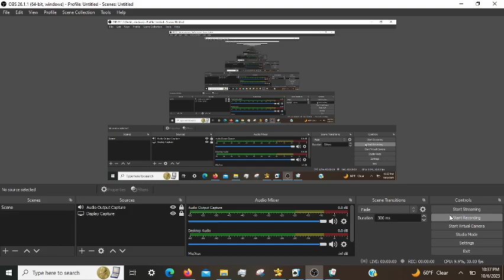Microsoft Mahjong Daily Challenges: Episode 7 (10/06/2023)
🧶 Happy with this video.